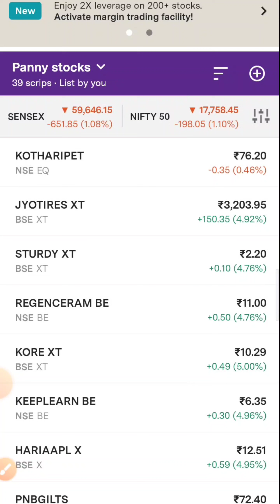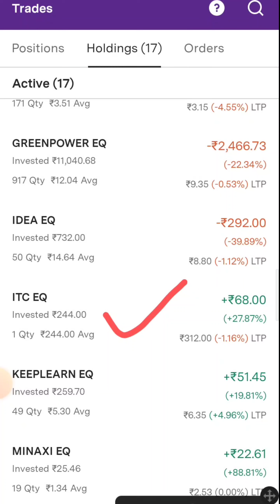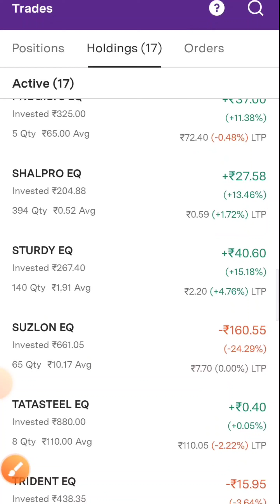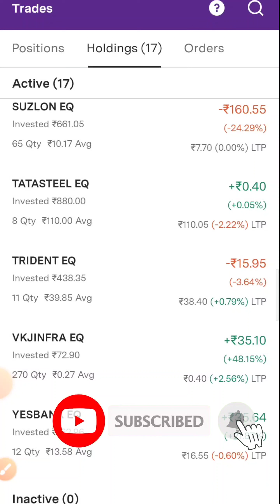my portfolio stocks/my stock portfolio 2022/high cagr/high return/best fundamental penn stocks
शेयर मार्केट में इन्वेस्ट करने के लिए आपको डीमेट अकाउंट की जरूरत पड़ती है Account open करके अपना investment जर्नी स्टार्ट अवश्य  करें

speciality chemical stocks india,
best fundamental analysis,
best fundamental share,
best fundamental stocks under 100,

not be responsible for any profit or loss, as stock market investment are subject to market Risks.I am not a SEBI registered.I am just keeping my point of view about stock market and Shares.Hence before taking any decision please consult Or discuss with your Financial Advisor.

किसी भी निवेश से पहले अपने वित्तीय सलाहकार से परामर्श लें। हम स्टॉक के रूप में किसी भी लाभ या हानि के लिए जिम्मेदार नहीं होंगे बाजार निवेश बाजार जोखिमों के अधीन हैं।